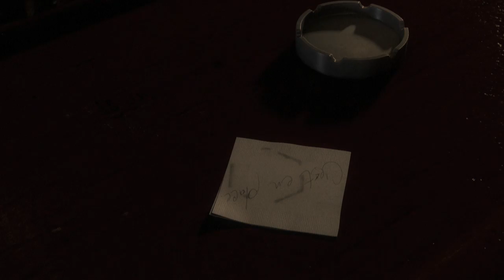E3 2009: The Saboteur Trailer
An E3 2009 trailer.